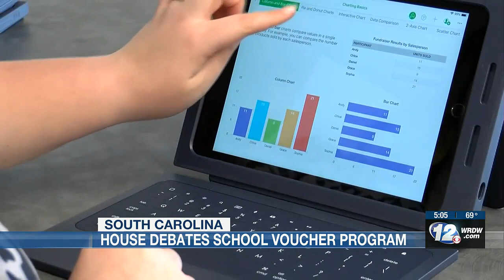South Carolina lawmakers debate school vouchers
A push to give South Carolina families public dollars to send their kids to private schools could be on the governor’s desk soon.